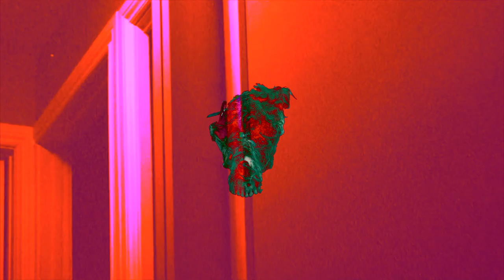ANIMAOL - Lied.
compuesto, producido y grabado por animaol en solymar
entre febrero de 2020 y enero de 2024
guitarra eléctrica: Mauricio Carrey
a quienes no pueden encontrar la paz
a quienes ya no están pero cuidan cada paso
a lxs amigxs
a quienes fueron maestrxs
a Hugo